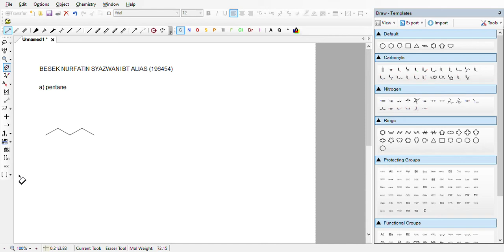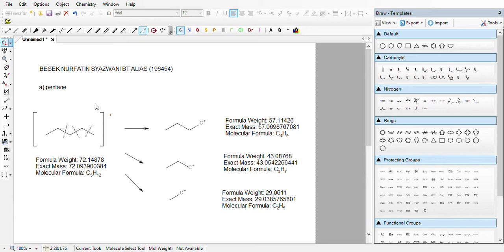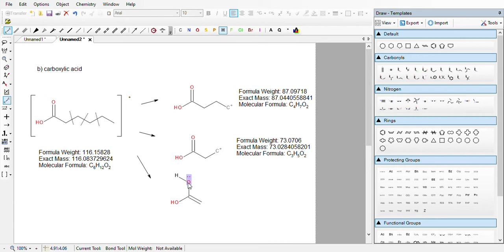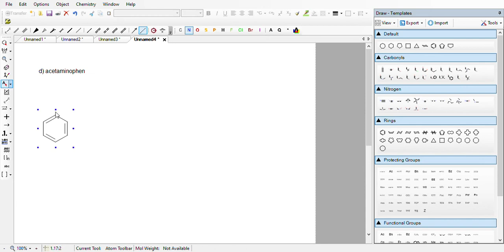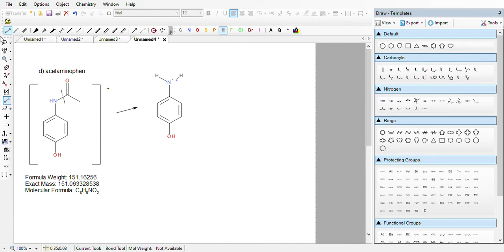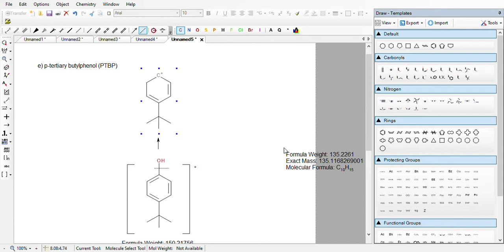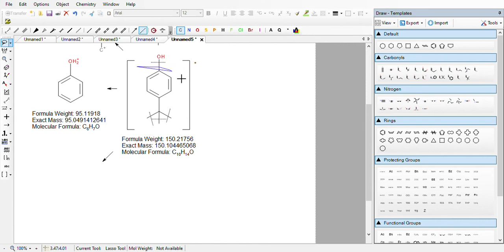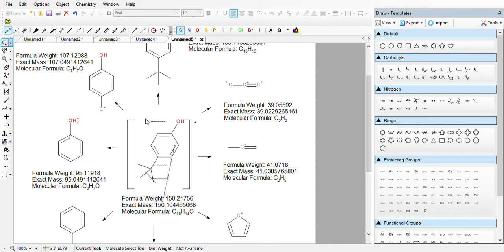CHM3402-196454 BIOVIA DRAW GCMS FRAGMENTATION